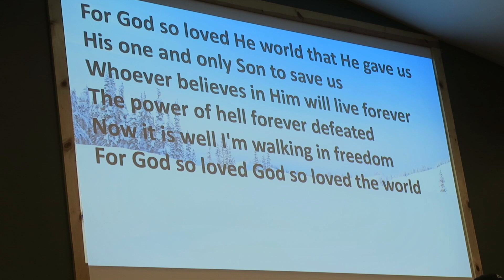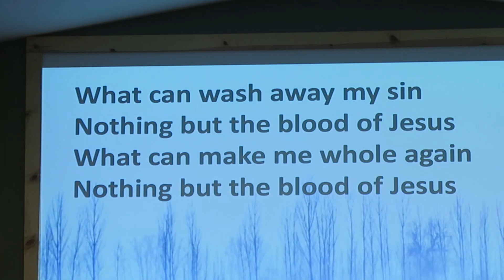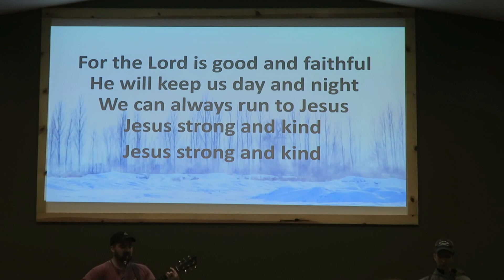2020 Winter Camp - Day 3 - Sunday